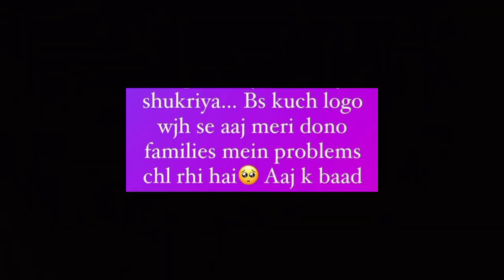Komal thakral की Shaadi ki 1st Anniversary par Kya hua khulasa?? || komal thakral vlogs || slr Mini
Bubyeeee!